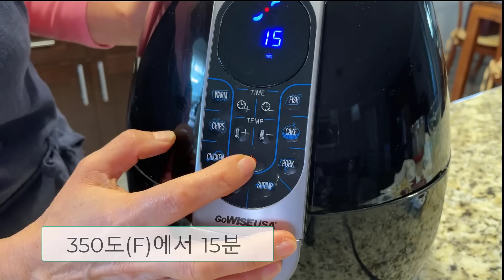올 겨울엔 이 방법을 알고나서 고구마맛탕을 자주 해먹게 되네요 | 가름에 튀기지 않고 달콤 바삭 손쉬운 방법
고구마 맛탕#고구마빠스
한국에 방문을 하게되면 가고싶은 곳이 시장터의 음식골목입니다
옛 추억이 생각나 고구마 맛탕은 꼭 사먹게 되는데
그 고구마 맛탕을 에어프라이기 사용해서
손쉽게 해 먹는 방법을 알고부터 올 겨울에는
벌써 몇번째 해 먹게 되었습니다
 간식이라기 보다 어떤땐 간단한 식사가 되는것 같네요
고구마맛탕
재료: 고구마 700g, 올리브유 1큰술, 물 2큰술, 조청 2큰술, 꿀 1큰술
만들기
1) 고구마는 껍질을 벗기도 덤성덤성 썰어 물에 한번 담군후 건져 물기를 제거한다
2) 올리브유 1큰술 넣고 버무린후 에어 프라이기에 넣고 20분 굽는다
  15분 후 꺼내어 뒤집은후 다시 5분 더 굽는다
3) 물 2큰술, 조청 2큰술 넣고 1분정도 끓이다가 꿀 1큰술 넣고 30초 더 끓인후 불을 끈다
4) 구운 고구마 넣고 섞은 후 깨 뿌린다